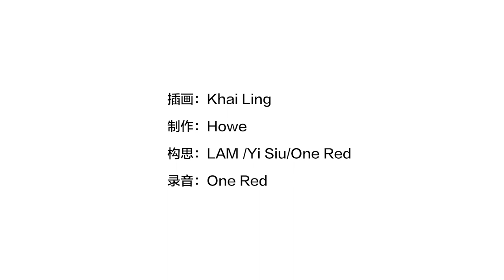The Difference Between Dragonflies and Damselflies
Do you know the difference between damselflies and dragonflies? Find out how to tell them apart by watching this video!